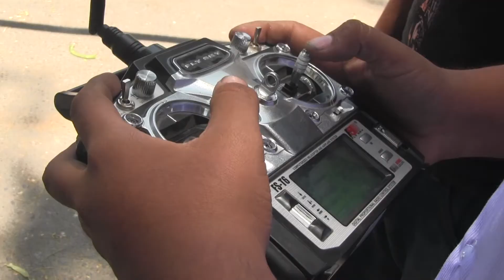Estudiantes UNP ganan medalla de oro con Warbot “Ares”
Gianmarco Jiménez Peña, estudiante del X ciclo de Ingeniería Mecatrónica de la Universidad Nacional de Piura, ocupó el  primer puesto en resistencia y obtuvo medalla dorada en el Concurso Internacional  de Robótica “Robobatalla 2016” con el Warbot “Ares” de 53.5 Kg.